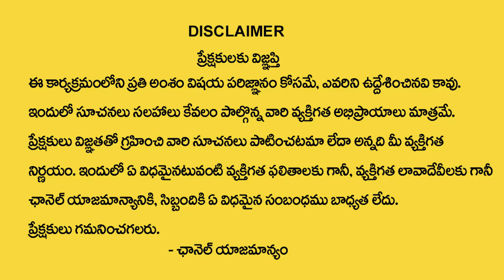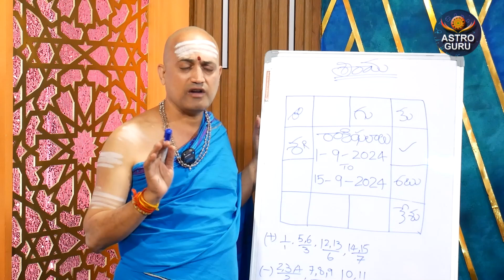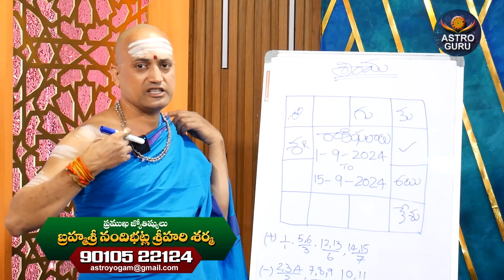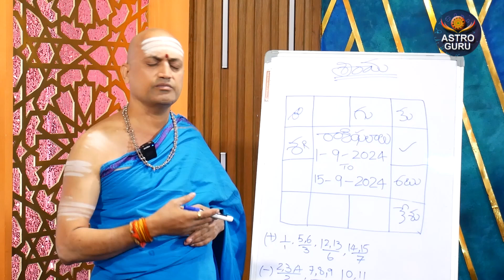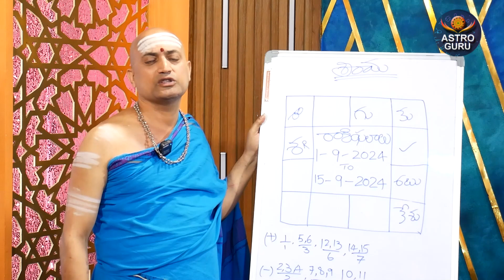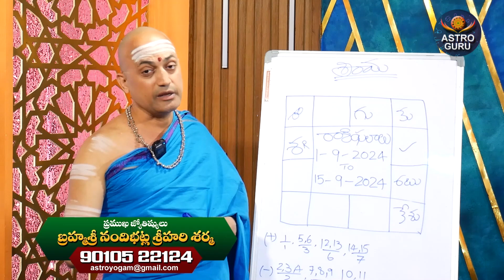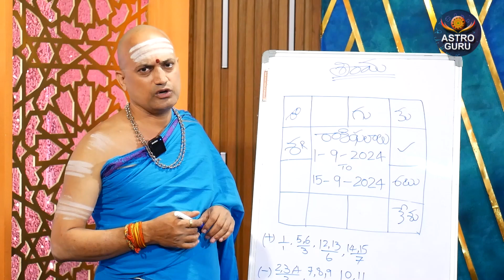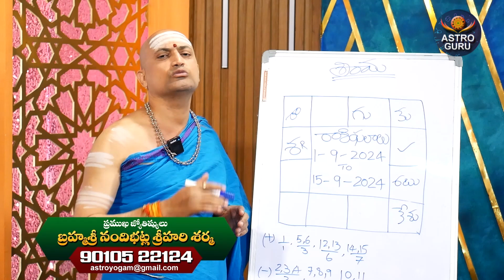Karkataka Rashi Phalalu September 2024 | September 1 TO 15 Horoscope 2024 | Cancer Sign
Watch► Karkataka Rashi Phalalu September 2024 | September 1 TO 15 Horoscope 2024 | Cancer Sign @AstroGuruChannel